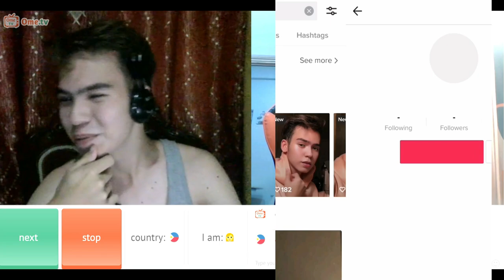NAGLABAS NG SAMA NG LOOB SA OMETV I SUDDENLY I MET HIM 😍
Hi guys this is me your hugot queen. This is my first Ometv series Part 2.

2.  No copyright is claimed and to the extent that material may appear to be infringed, I assert that such alleged infringement is permissible under U.S. and Philippine copyright law. If you believe the material has been used in an unauthorized manner, please contact the poster.
3. This video is not associated with any company or products mentioned in the video.
4. No intention to infringe photos or audio used in this video.

​@Joyceflang Vlog

MEMBERS:
@unknown xx
@Secret Food Diary​
@Jericho Mallari
@muhammad Amad